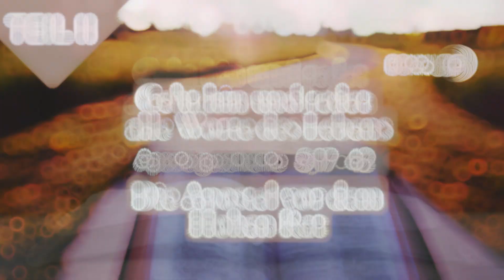Geht hin und redet alle Worte des Lebens ( II / II )